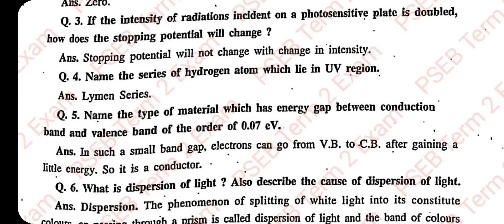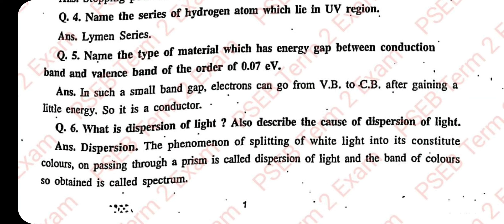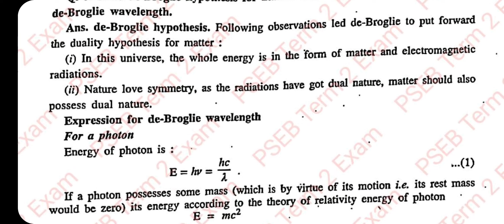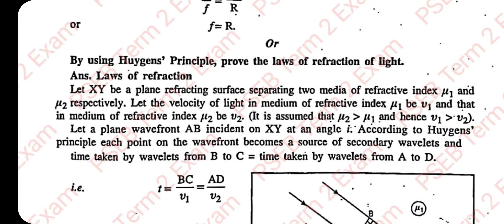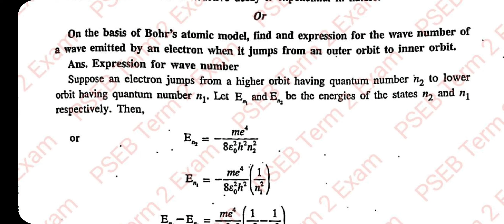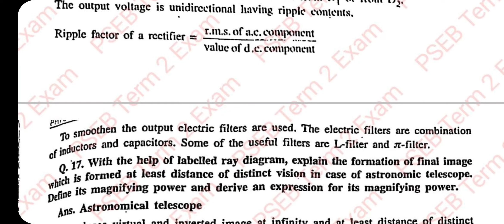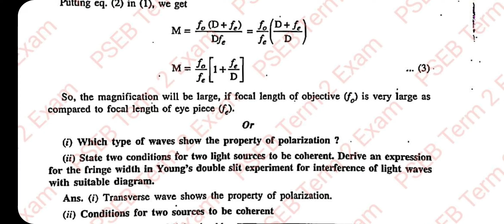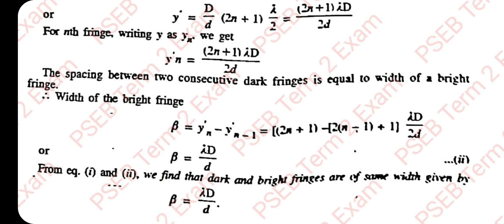Physics 12th PSEB Term 2 solution 2022, Physics Class 12 Answer Term 2, Physics 12th PSEB answer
PSEB 10+2 Physics Term 2 Solution 2022, Class 12 Physics Term 2 Shanti Guess paper 2022

Shanti Guess Paper English Medium Physics 2022, Shanti Guess Paper Class 12 Physics 2022 Punjab Board Class 12 Physics 2022